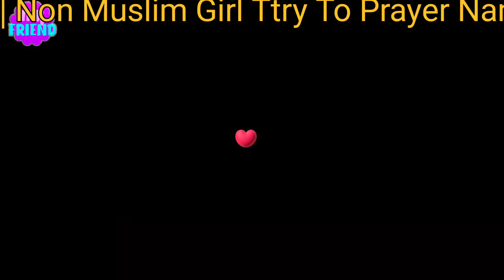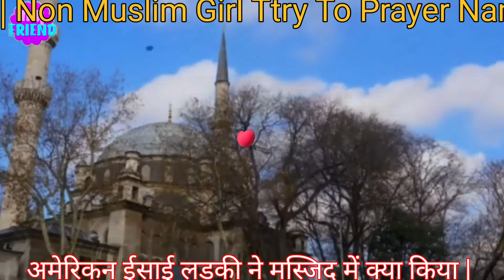Namaz अमेरिकन ईसाई लड़की ने मस्जिद में क्या किया | Non Muslim Girl Ttry To Prayer Namaz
अमेरिकन ईसाई लड़की ने मस्जिद में क्या किया | Non Muslim Girl Ttry To Prayer Namazअमेरिकन ईसाई लड़की ने मस्जिद में क्या किया | Non Muslim Girl Ttry To Prayer Namazअमेरिकन ईसाई लड़की ने मस्जिद में क्या किया | Non Muslim Girl Ttry To Prayer NamazWhile We were Praying a Christian Lady Enter to Masjid and started CopingWhile We were Praying a Christian Lady Enter to Masjid and started Coping